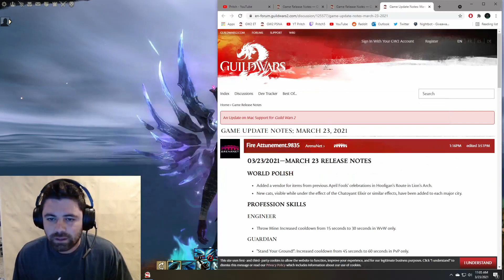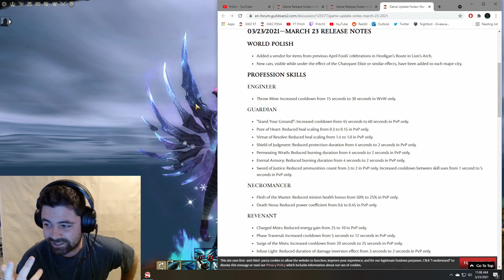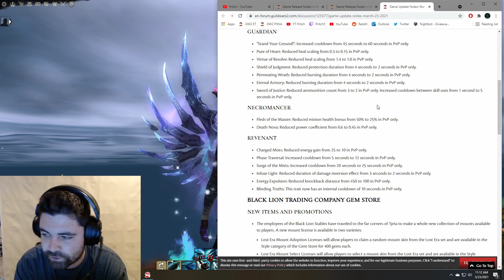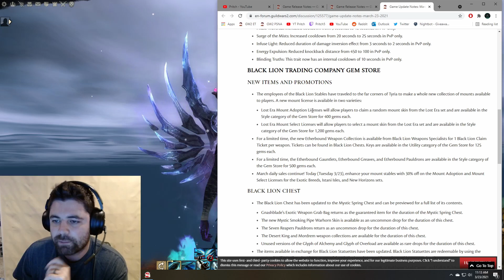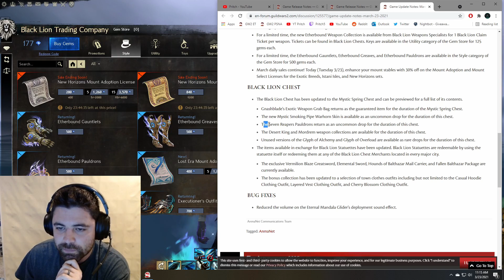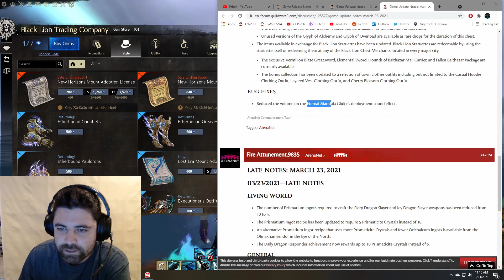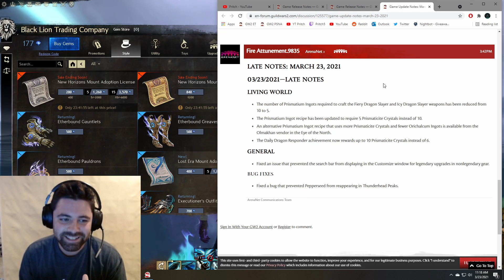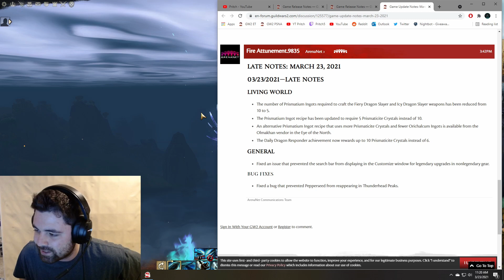GW2 3/23/2021 Patch Notes - Big PvP NERFS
This is a quick rundown of all the new updated content in Guild Wars 2 released by ArenaNet on March 23, 2021. Enjoy!

If you want to watch me live, you can check me out on twitch

Love you all and I'll cya in the next one!